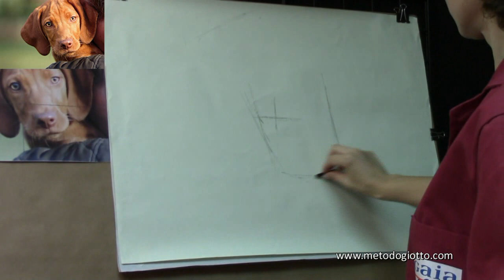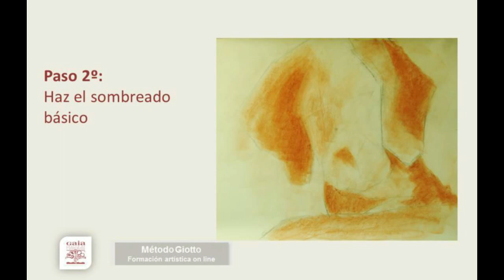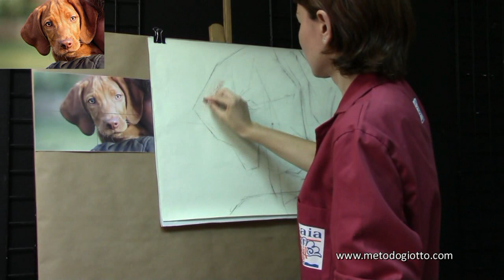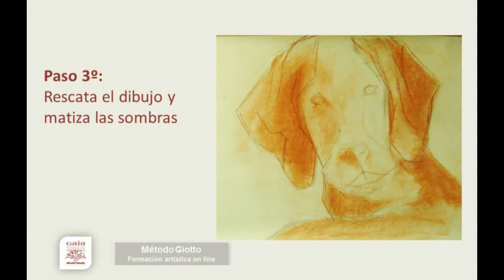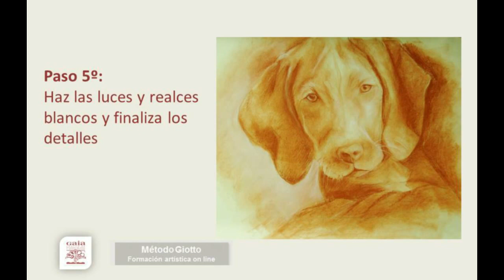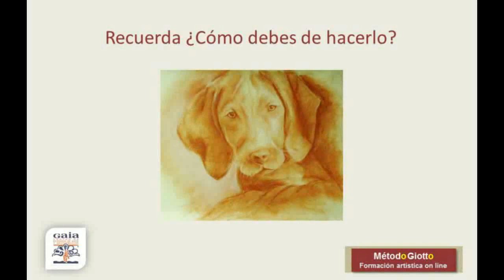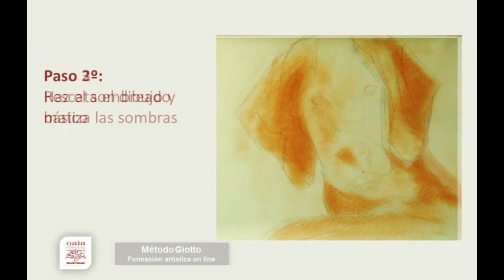COMO DIBUJAR UN ANIMAL A LA SANGUINA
Aprende a dibujar a la sanguina, obteniendo interesantes calidades atmosféricas, que te encantarán.